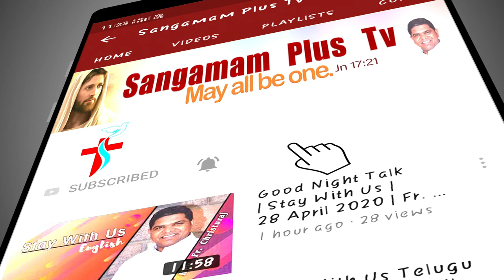Divine Mercy Healing Prayer | Sis Victoria | 3 PM